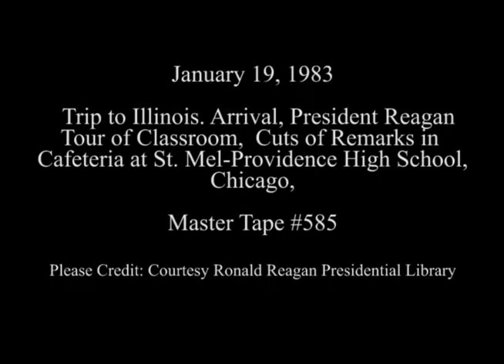President Reagan's Remarks during Panel at Providence-St. Mel High School on January 19, 1983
Full Title: Trip to Illinois, President Reagan departs Air Force One and boards Marine One at O'Hare Airport, President Reagan's arrival at computer room at St. Mel's Providence High school, President Reagan's appearance in cafeteria, sitting with panel and remarks to them at St. Mel's Providence High School in Chicago on January 19, 1983

Access Restriction(s):Unrestricted
Use Restriction(s):Unrestricted